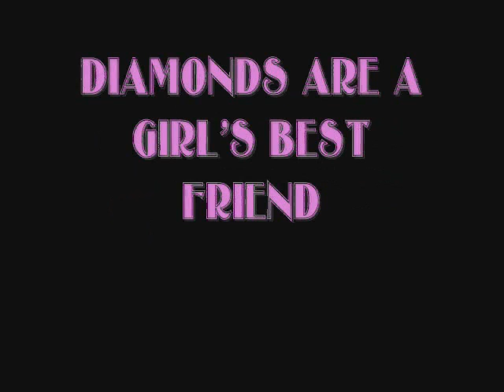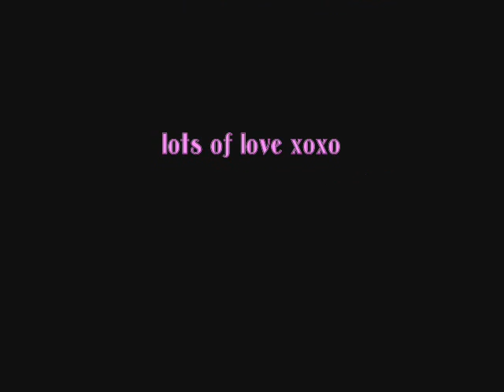Craig Russell - Diamonds Are A Girl's Best Friend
Meet Craig Russell and his "ladies" - Carol Channing, Marlene Dietrich, Ethel Merman, Ella Fitzgerald, Pearl Bailey, and Bette Midler. From the 1977 film Outrageous! xoxo